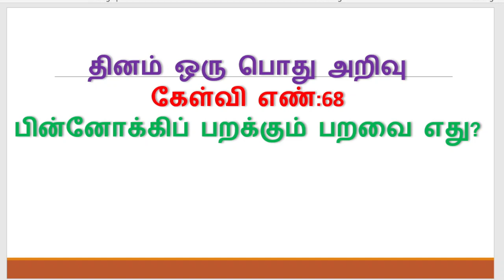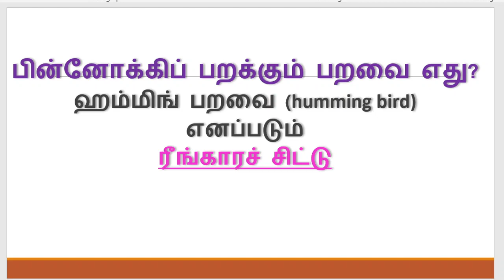Tamil gk question - 68